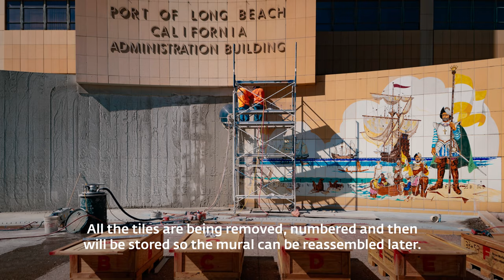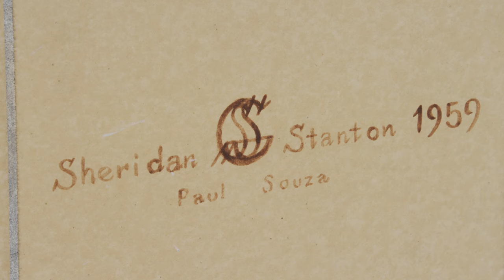Removing and Preserving the Historic Mural at the Port of Long Beach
Wondering how to remove a nearly 60-year-old, 74-foot hand-painted mural from the front of a building?

Each one of the 464 28-inch-by-14-inch tiles was painstakingly removed by Brian Worley Art and Restoration from the front of the former Port of Long Beach headquarters at 925 Harbor Plaza, and the process took several weeks to complete.

The mural was carefully stored and preservation group Long Beach Heritage is currently researching locations for it to reside permanently.